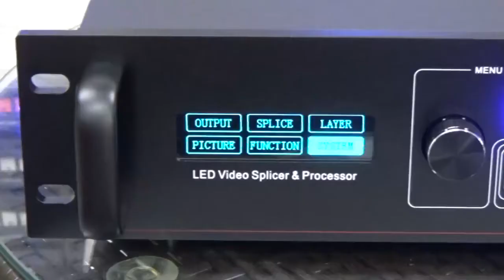SC359S Video Processor Usually Used On Stage Events.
it usually used to control 3 different led screen to display different videos or to splice the screen together to show a unique video. Have a main screen in the middle and side screens both sides.

max support to 11520*640@60hz, can support to 6 sending cards, in the processor can insert 4 sending cards, extra 2 cards can insert to a external sending box, for P3.91 screen , can control to 112 square meters.